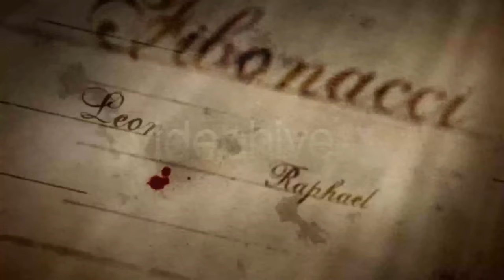Renaissance | After Effects Project Files - Videohive template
Proudly presenting this short and cinematic video, based on typography and on an epic renaissance style. It’s a sure choice for DVD menus, impressive titles and any kind of intro you can think about. This project file is a media pack with the following features: | Six compositions with different media elements Title Bleed Fly Through Expand A, B and C Title Bleed | 1 sound effect included (a swoosh) | 2 Bleeding Ink prerendered footage included | Easy Video Tutorial | Four different resolutions ready to render | FULL HD, with the possibility of combining the elements the way you want. | Fully editable, no plug-ins needed. The cool music from the preview ‘Epic Trailer Orchestra Pack’ by pmwa (not included) can be bought here. The static ink drops are from Kamikaze Stoat. Inside RENAISSANCE you will find material to have an impressive opener. Do not forget to rate! Thanks! Recommended Item